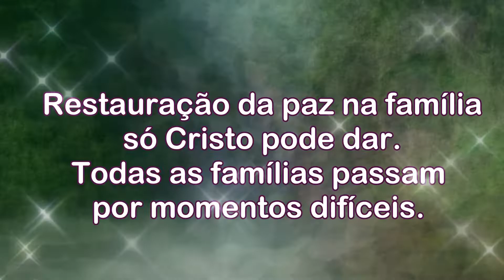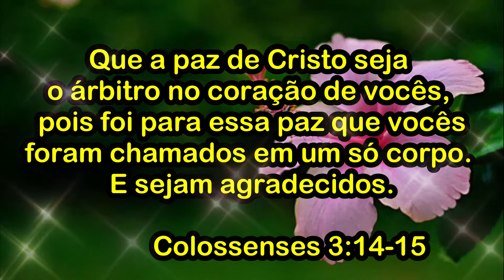Boa Tarde !! Mensagem: Deus Abençoe a Sua Família.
Boa Tarde !
Deus Abençoe a Sua Família.
Restauração da paz na família só Cristo pode dar.
Todas as famílias passam por momentos difíceis. Numa ou noutra área, é sempre preciso que haja amor, compreensão, respeito e união entre os entes para superar as crises. Contudo, acima disso tudo a família precisa estar estruturada em Deus e nos princípios que Cristo ensina na Sua Palavra. Só assim a paz irá reinar plenamente. Ore pela sua casa, busque ao Senhor e peça que Ele seja o centro do seu lar! Acima de tudo isto, porém, esteja o amor, que é o vínculo da perfeição. Eu te desejo uma tarde abençoada, que Deus te revista de forças para você vencer essas últimas horas que faltam e assim concluir com êxito o seu dia. Que Deus nesta tarde ilumine o resto do seu dia!
Que a paz de Cristo seja o árbitro no coração de vocês,
pois foi para essa paz que vocês foram chamados em um só corpo. E sejam agradecidos.